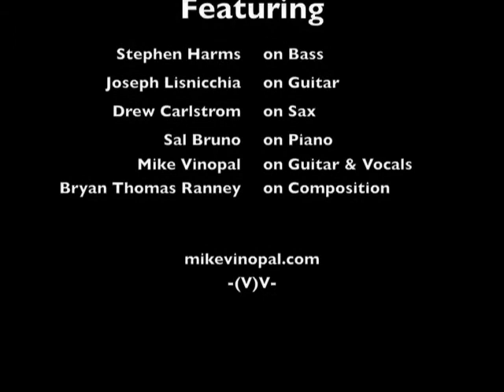BIG BAD BAND (Bloomington) - Mars Rovers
Mike Vinopal's BIG BAD BAND, Bloomington, IN edition at Bear's Place, getting jazzy sans drums with a new original, "Mars Rover."  The music was written by Bryan Thomas Ranney & the lyrics were written by Vinopal.  This rendition features Stephen Harms (bass), Joseph Lisnicchia (guitar), Drew Carlstrom (sax), Sal Bruno (piano), & Mike Vinopal (guitar & vocals).  Visit mikevinopal.com for upcoming performances by the BIG BAD BAND & VINO.